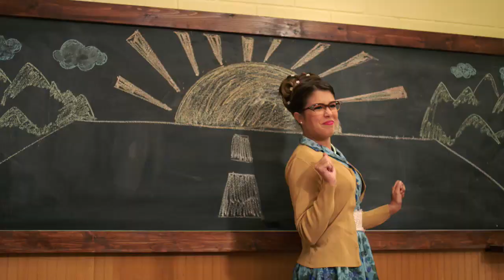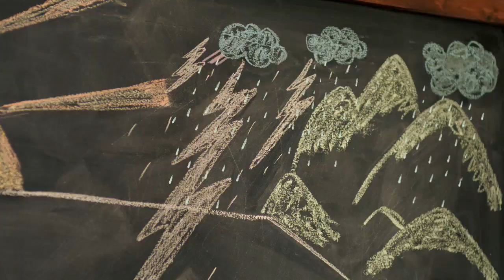VIDEOCLIP CLUB 57 - BAILANDO EN LA LLUVIA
Letra:

 A veces bien, a veces mal
 No hay nada que nos separe
 Tanto reír, tanto llorar
 Somos distintos, somos iguales
 En la escuela de la vida, somos estudiantes
 A pesar de la tormenta, el sol siempre sale

 Contigo es todo mejor
 Vivir es una aventura
 En las buenas y en las malas, tú y yo
 Felices bailando en la lluvia

 ¡Yey!
 Bailando en la lluvia

 ¡Yey!

 Si caes tú, si caigo yo
 Los dos nos levantamos
 Amigos buenos como somos tú y yo
 En un millón, nos encontramos

 Contigo es todo mejor (mejor)
 En las buenas y en las malas, tú y yo (tú y yo)

 ¡Yey!

 ¡Yey!

 Como tú no hay ninguno
 El mundo es para los dos
 Conocerte es una fortuna

 ¡Yey!

 ¡Yey!

 ¡Yey!

 ¡Yey!